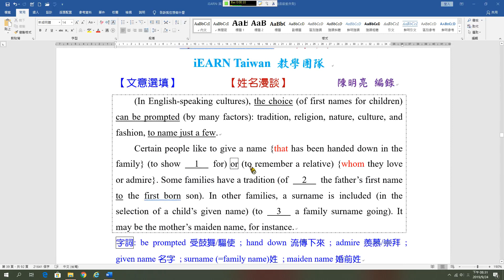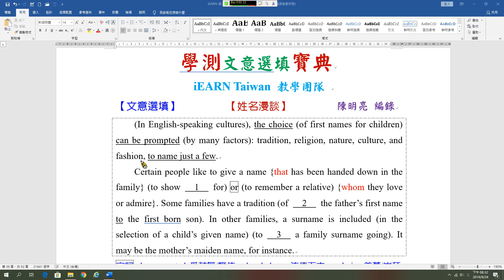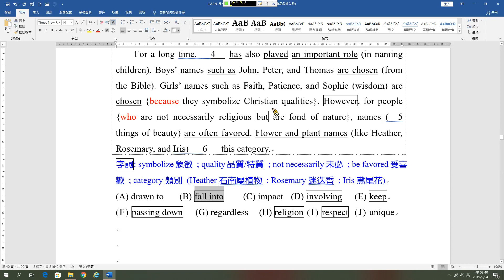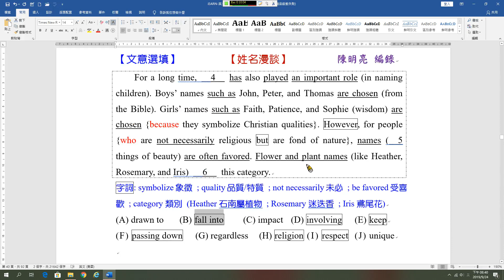文意選填01B 姓名漫談